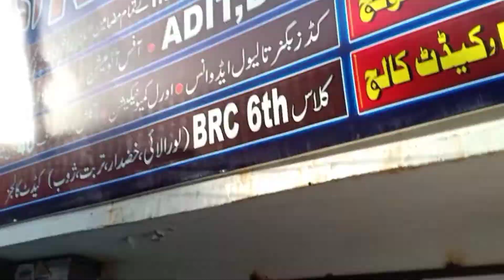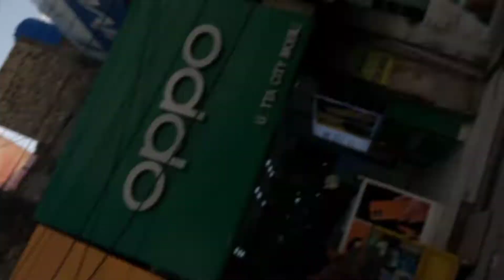Barish ki vajah se yah Ghar gir Gaya 🥺